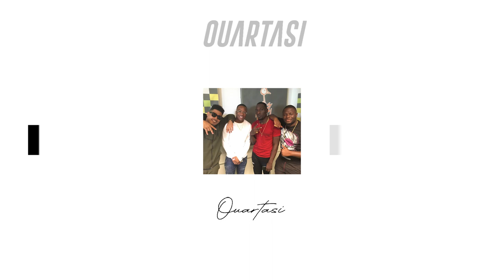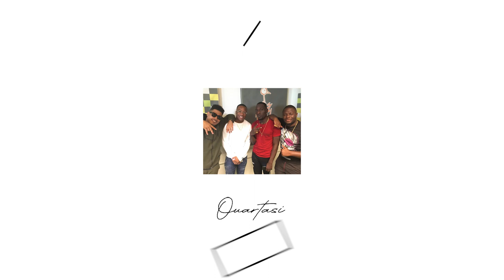KM x Frenna x Equalz Type Beat - Light It Up (Prod. Ouartasi)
💸 This Item is not availabe for purchase anymore!